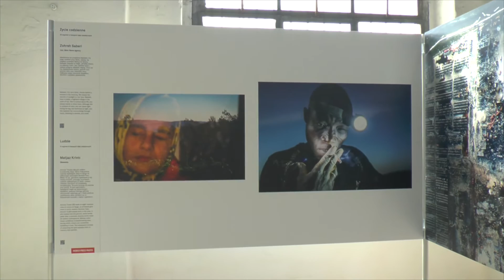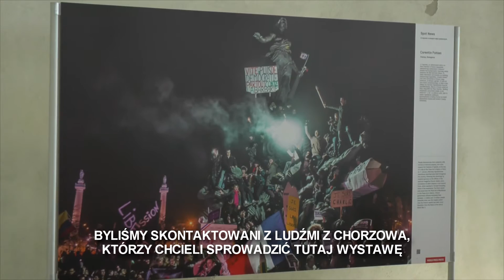WORLD PRESS PHOTO